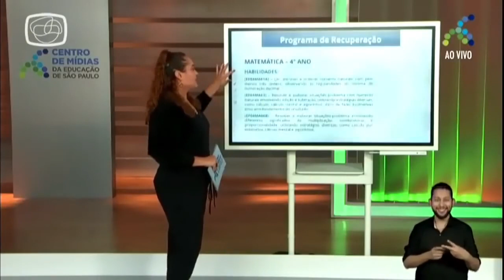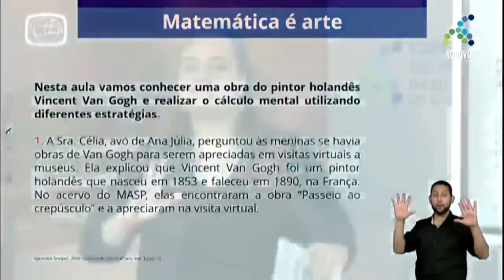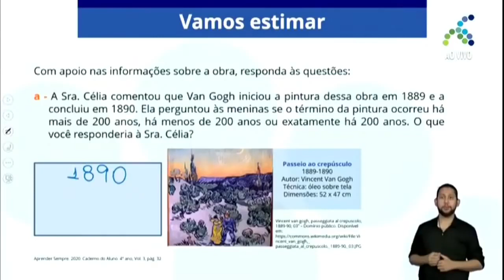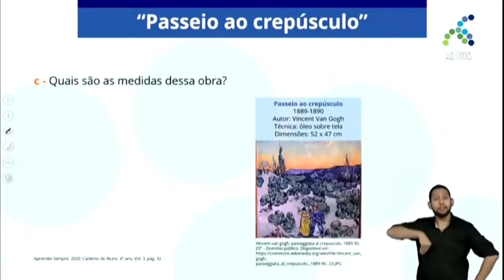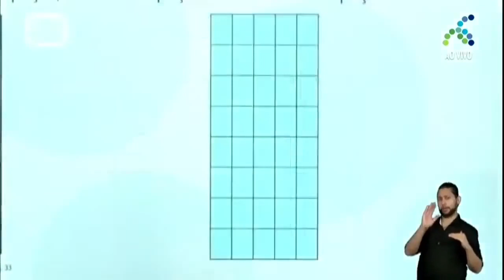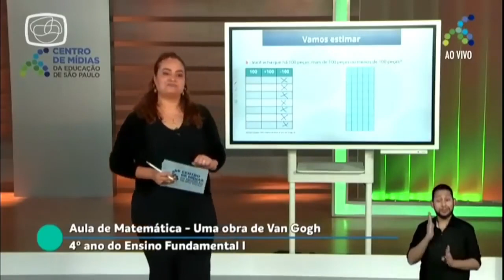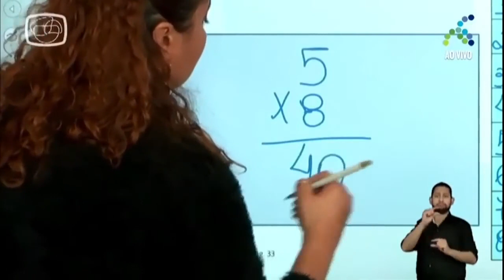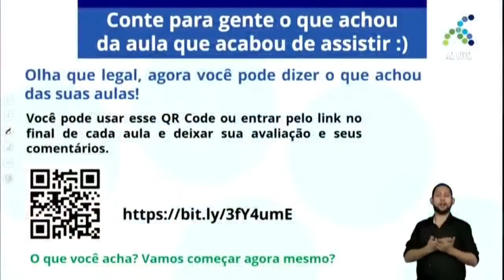11/11 4º ano EF Matemática Matemática é arte